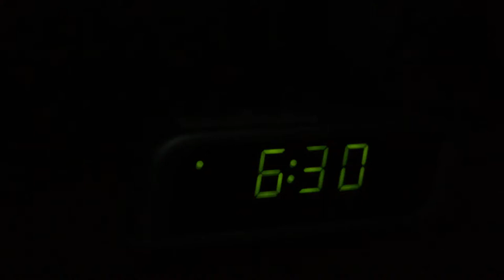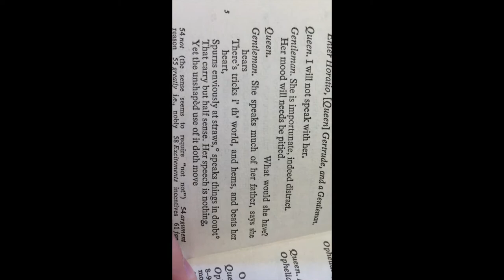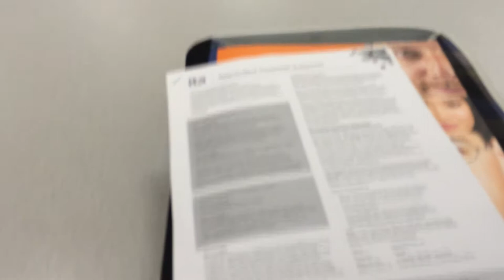A Day in the life - High school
Created this in iMovie. This is a day in the life of my Grade 12 year at North Island Secondary in Port McNeill, BC. Tuesday, May 20, 2014.

Song: Don't come around here no more - Tom Petty and The Heartbreakers.